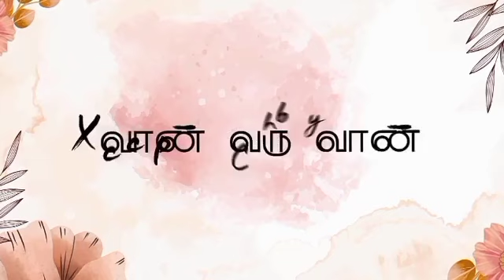VAAN VARU VAAN MOVIE PART 2 | DRIZZLE EDITZ